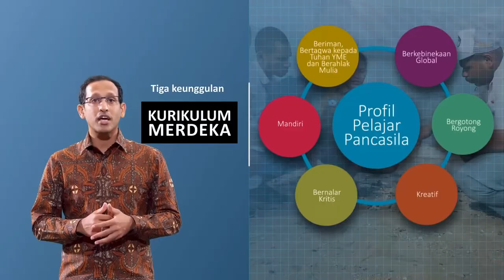Pesan Mas Menteri tentang Kurikulum Merdeka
Kurikulum Merdeka adalah terobosan yang membantu guru dan kepala sekolah mengubah proses belajar menjadi jauh lebih relevan, mendalam, dan menyenangkan. Kurikulum Merdeka dan platform Merdeka Mengajar diciptakan untuk mendorong perbaikan kualitas dan pemulihan dari krisis pembelajaran.

Apa saja keunggulan Kurikulum Merdeka yang akan dirasakan manfaatnya oleh sekolah?
Sahabatdikbud, simak pesan Mas Menteri Nadiem Makarim dalam video ini.